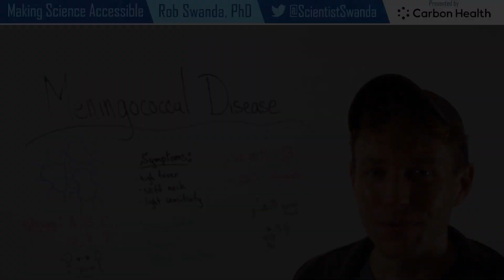What is Meningococcal Disease?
Meningococcal disease is a rare, serious illness caused by the bacteria Neisseria meningitidis. It can cause meningitis, which is an infection of the brain and spinal cord, and also lead to serious blood infections.